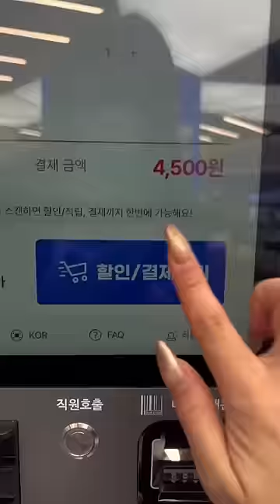Late Night Dinner at Korean Convenience Store 🍜